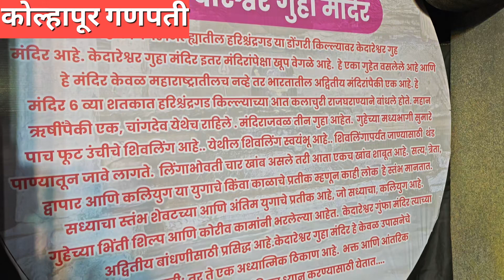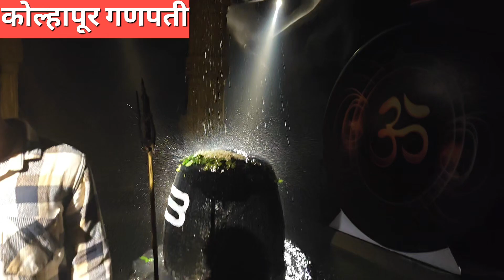Kolhapur ganpati darshan | कोल्हापूर गणपती दर्शन 2024